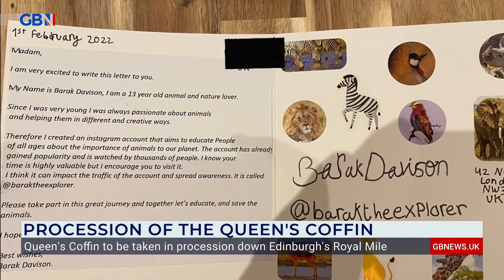'I received the letter and the day after the Queen sadly passed away' | 13-year-old Barak Davison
13-year-old Barak Davison wrote to Queen Elizabeth II and received what could have been one of her final responses.